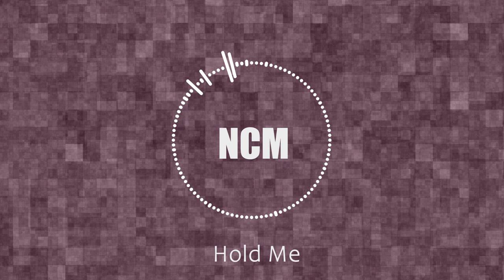Hold Me | background music (BGM) - (no copyright music)